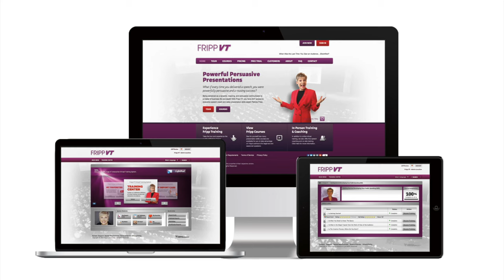Presentation Skills Expert Advice With FrippVT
Whether you speak online or in person, to small or large audiences, in the boardroom or convention hall, FrippVT can help. Take advantage of FrippVT as stand-alone training, or combine it with Patricia Fripp’s customized coaching.

With FrippVT you can perfect all aspects of public speaking and business communications 24/7. FrippVT is designed with busy professionals in mind.

If you need to upgrade the skills of your sales team, FrippVT sales courses are the way to go. Take advantage of our trial to sample a course that most interests you. If you prefer, we are happy to give you a personal tour.